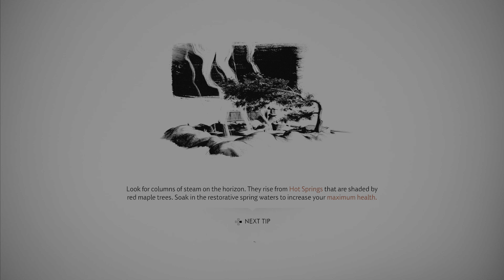Ghost of Tsushima Walkthrough Gameplay Part 24 - PS5 4K 60 FPS HDR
Ghost of Tsushima Walkthrough Gameplay Part 24 includes a Review and Campaign Mission 24 of the Ghost of Tsushima Single Player Story Campaign for PS5 (Playstation 5).

Jin's Journey Chapter List includes the Prologue and Act 3: Kill the Khan

Ghost of Tsushima is an action-adventure game developed by Sucker Punch Productions and published by Sony Interactive Entertainment for PlayStation 4 and Playstation 5. Featuring an open world for players to explore, it revolves around Jin Sakai, one of the last samurai on Tsushima Island during the first Mongol invasion of Japan in the 1270s. The game was released on July 17, 2020.